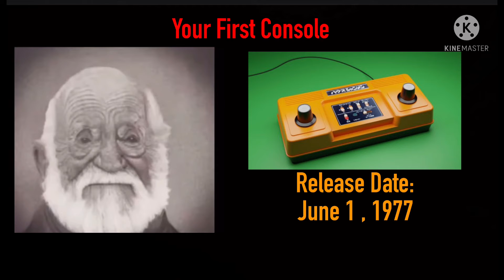Mr.Incredible Becoming Old (Your First Console)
Mr. Incredible Becoming Fat